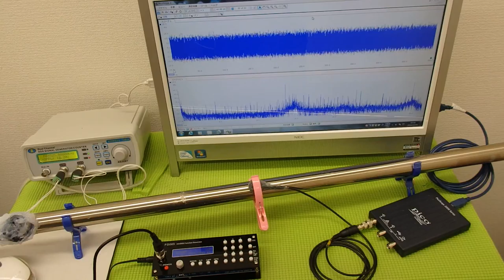表面弾性波の利用（超音波の非線形振動） ultrasonic-labo